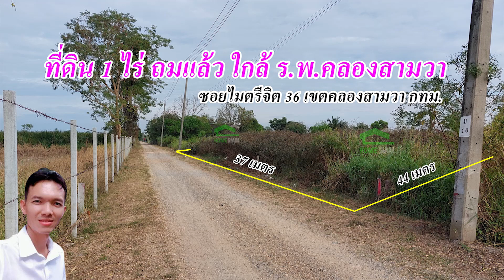Ep.356 ที่ดินสวยๆ ซอยไมตรีจิต 36 ใกล้ ร.พ.คลองสามวา (14,000 บาท/ตร.ว.)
ที่ดินสวยๆ 1 ไร่ ถมแล้ว ใกล้ ร.พ. คลองสามวา
ซอยไมตรีจิต 36 เข้าซอย 300 เมตร
เขตคลองสามวา กรุงเทพ
เนื้อที่ 1 ไร่
กว้าง 37 เมตร ลึก 44 เมตร

ราคา 14,000 บาท/ตารางวา ค่าโอน 50/50

- ถนนไมตรีจิต 300 เมตร
- สำนักจุฬาราชมนตรี 3 กม.
- โรงพยาบายคลองสามวา 3.5 กม.
- สน.นิมิตใหม่ 4 กม.

สายด่วน
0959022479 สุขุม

ดูโพสแล้วแคปหน้าจอส่ง Line สะดวกสุดครับ

ดูทรัพย์เพิ่มเติมที่